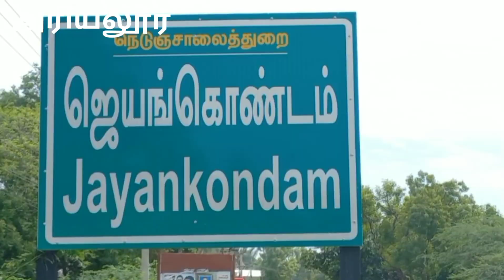சிறுமிக்கு பிறந்த குழந்தை தொட்டில் குழந்தை திட்ட அலுவலர்ரிடம் ஒப்படைக்கப்பட்டது